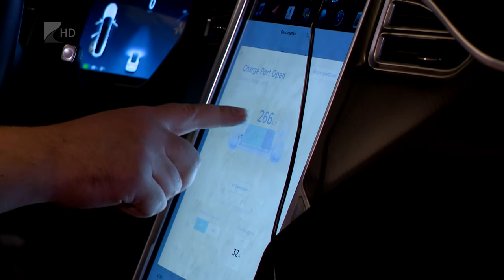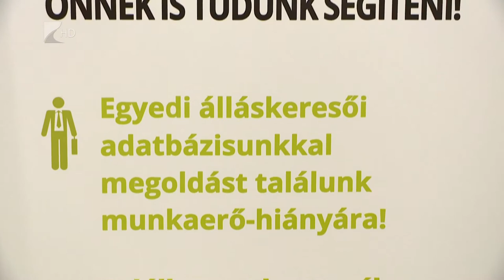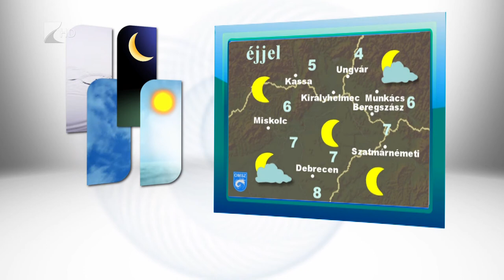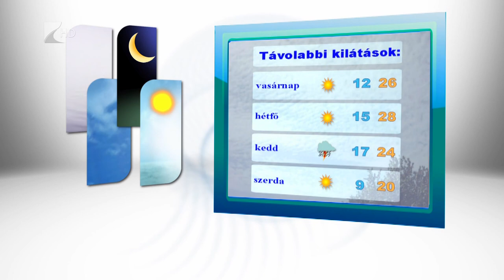Híradó 2017.09.08. - Kölcsey Tv